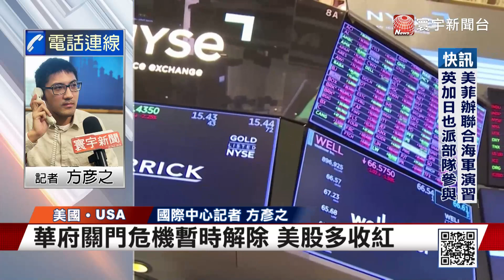【歐美股】華府關門危機暫時解除 美股多收紅｜投資人憂高利率對經濟影響 歐股皆收黑｜寰宇新聞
美國聯邦政府關門危機暫緩，但是汽車工人罷工，可能引發工廠停擺潮，美國政經局勢，喜憂參半之際，美股大多收紅。